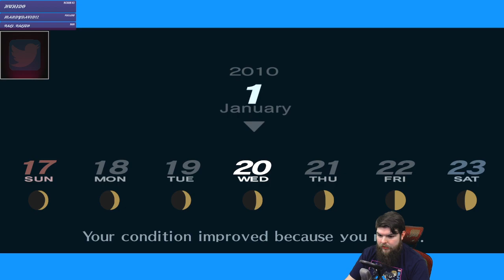Z Plays Persona 3 - #173